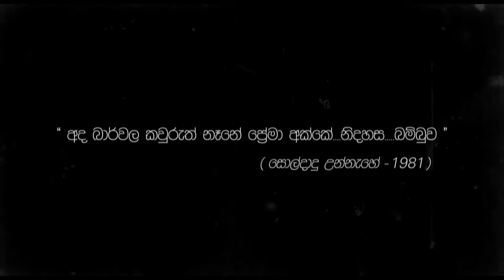Dharmasena Pathiraja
DFA 2017 Lifetime Achievement Award
Direct By : Keerthi Pathirana
Script : Boopathy Naleen Wikramage
Voice : Ashoka Handagama
Edit : Manjula Kumaranayaka